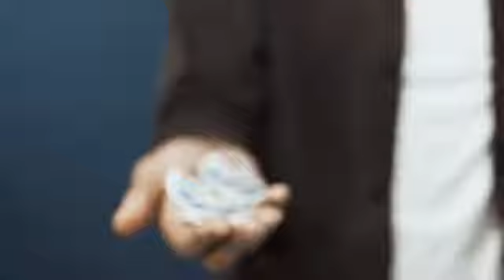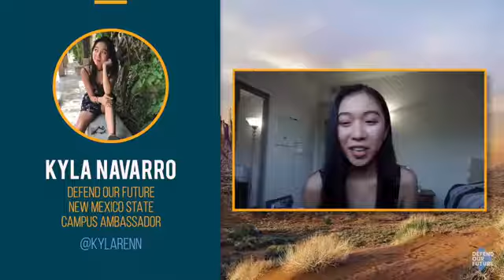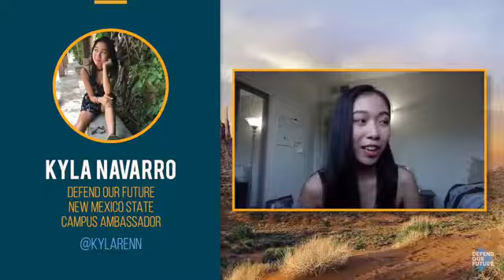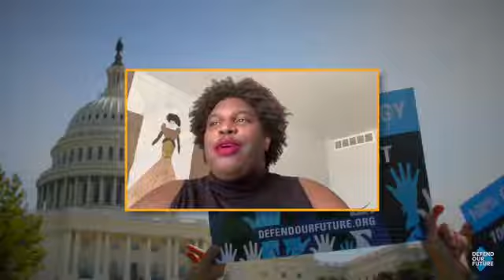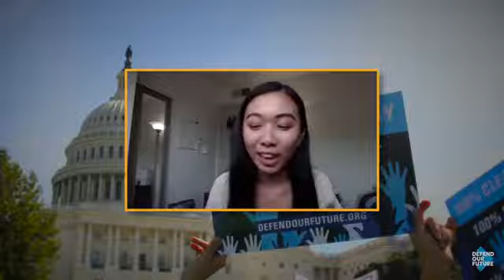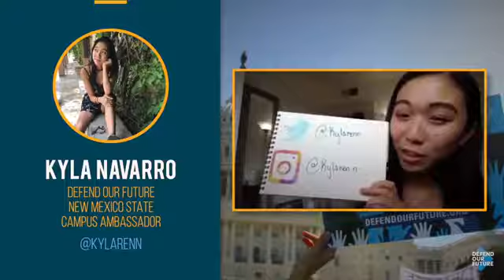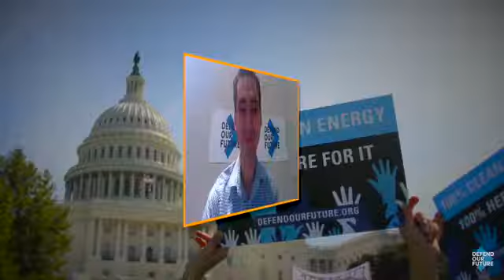Why Voting Matters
Defend Our Future and EDF Action hosted a roundtable on the importance of voting and its challenges with organizers and young staffers. Karlyn Bradley, Kyla Navarro, Lily Duffield, and Jonathan Soohoo, and will discuss the difficulties inherent in turning out the youth vote, voter suppression, the importance of staying involved in politics beyond Election Day, the shortcomings of civics education in America, and much more. Learn why you should participate in the democratic process and how you can stay engaged in ways beyond just casting your ballot.